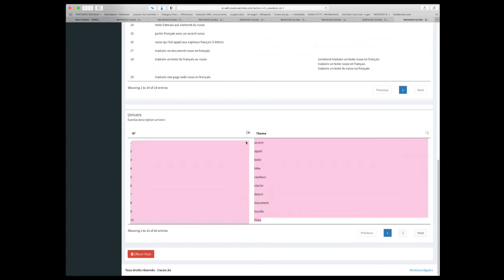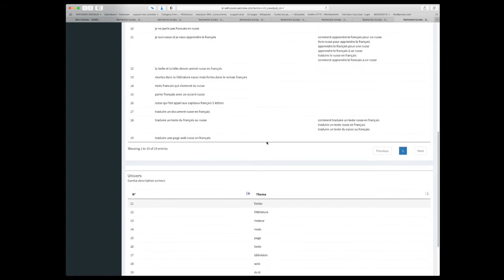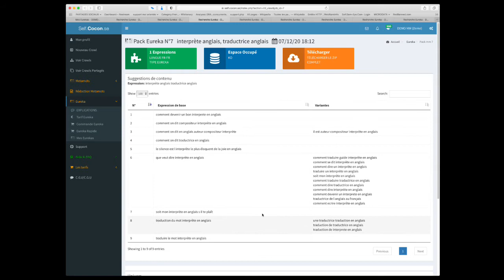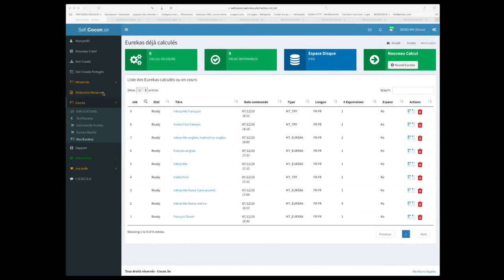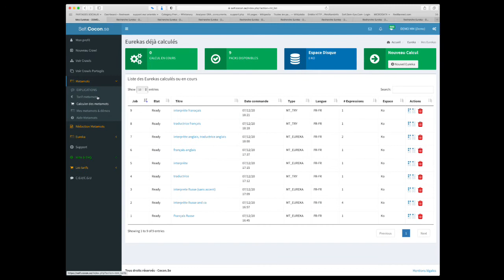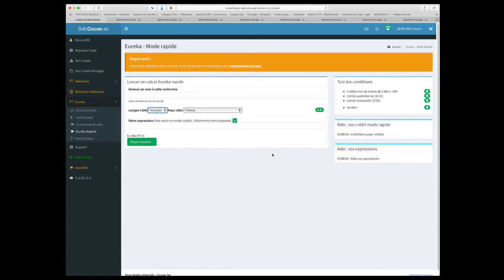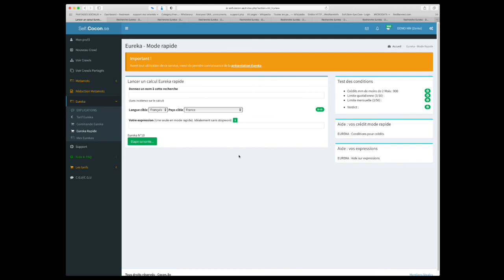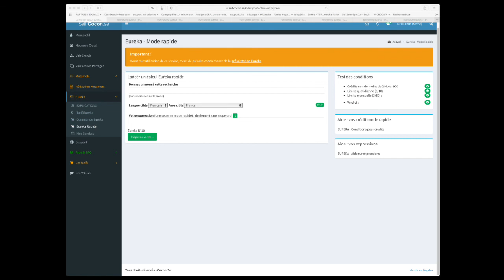PRATIQUE AVEC UN CAS RÉEL : EURÊKA, idées, associations d'idées, recherche de sujets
Avoir juste un mot-clé est un peu court pour savoir de quoi parler dans un contenu web.
C'est là où Eurêka peut vous aider, mais il peut faire beaucoup plus. À découvrir dans cette vidéo.